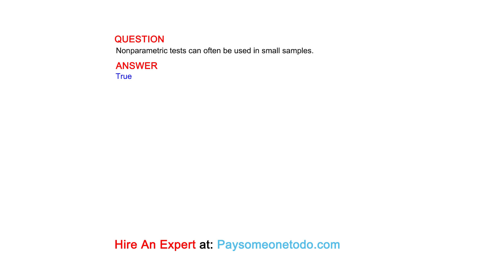Nonparametric tests can often be used in small samples.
QUESTION